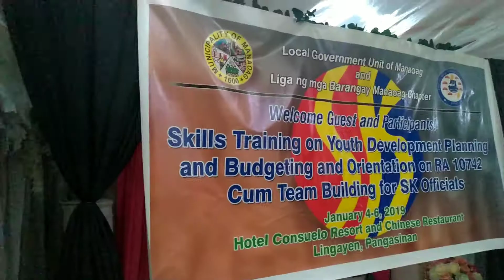Sangguniang kabataan Federation of Manaoag Seminar 2019